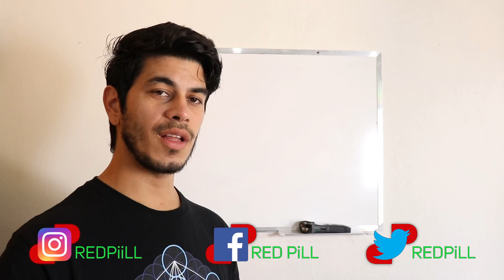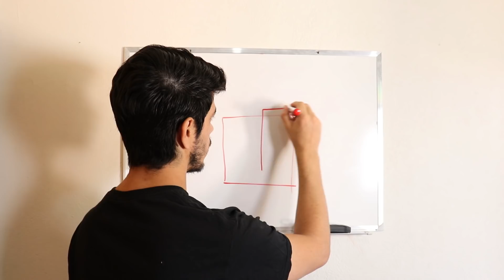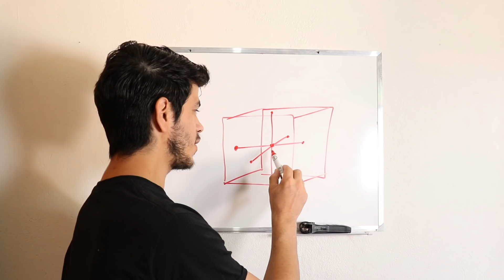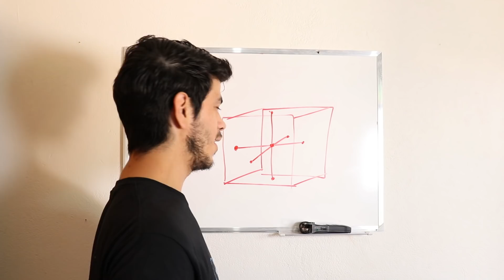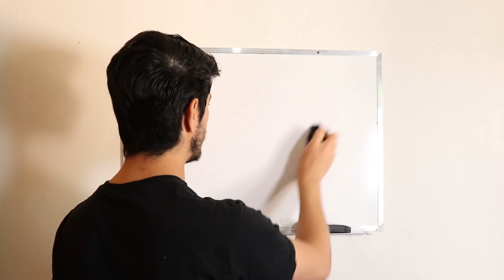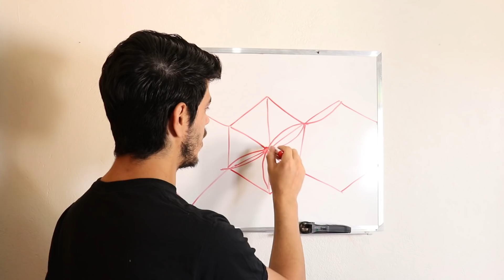RedConceitos 4 - As Leis Herméticas, O Cubo, A Flor da vida (Metodologia criada por mim)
Metodologia criada por mim através da observação das leis herméticas e sua relação com a geometria sagrada universal, o construção do espaço tempo para entendermos a realidade, (Nassim Harameim, Walter Russel, hermes Trismegistus)
Logo mais estarei cirando um curso muito imersivo sobre esses assuntos.